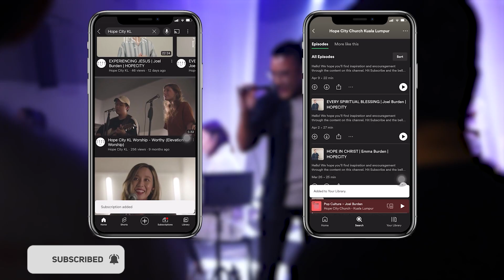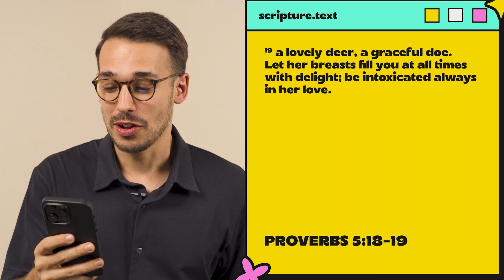GOOD SEX | Joel Burden | HOPECITY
Hello! We hope you'll find inspiration and encouragement through the content on this channel.

If you're looking for a church to call home, don't make it too long before you come to check out our growing community.